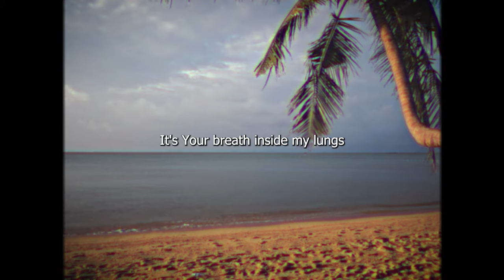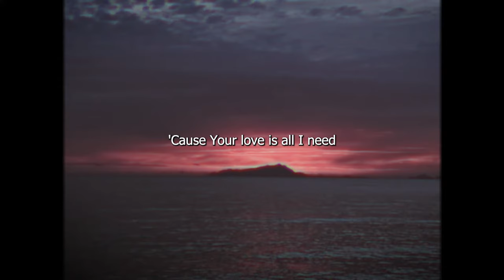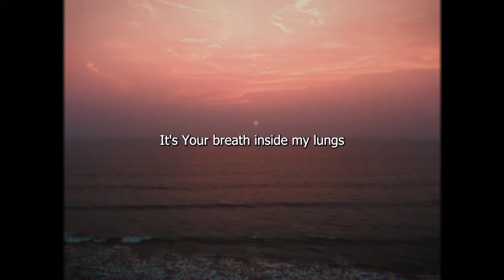Thank You | Forrest Frank | Lyric Video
Jesus told him, “I am the way, the truth, and the life. No one can come to the Father except through me.
John 14:6